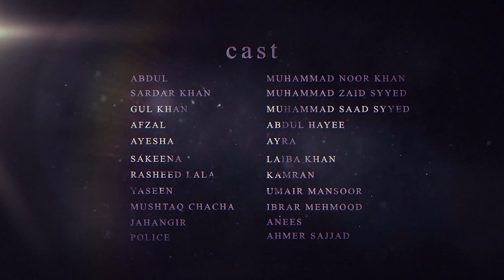BAGHAWAT | SHORT FILM | CINEMAGINATION PRODUCTIONS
Title: "Baghawat" - A Short Film

Description:
"Baghawat" is a captivating short film that delves into the story of Abdul, a courageous villager, and his family who rise against the tyranny of Sardar Khan, a ruthless landlord. Faced with oppression and injustice, Abdul and his determined daughter Ayesha embark on a journey to fight for their rights and reclaim their dignity. As their resistance movement gains momentum, they inspire the entire village to unite against Sardar Khan's tyranny.

This powerful and thought-provoking short film explores themes of courage, resilience, and the indomitable spirit of ordinary people standing up against injustice. With compelling performances and a gripping storyline, "Baghawat" showcases the strength of community and the potential for change when individuals come together for a common cause.

Join Abdul and Ayesha on their inspiring journey of rebellion and witness the transformative power of unity. "Baghawat" is an emotional rollercoaster that will leave you inspired, questioning societal norms, and believing in the possibility of a better tomorrow.